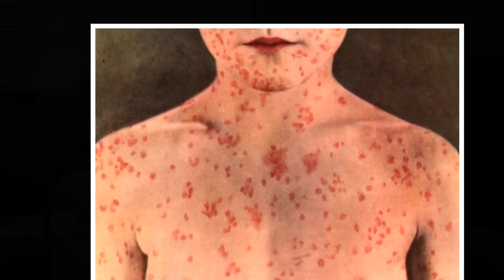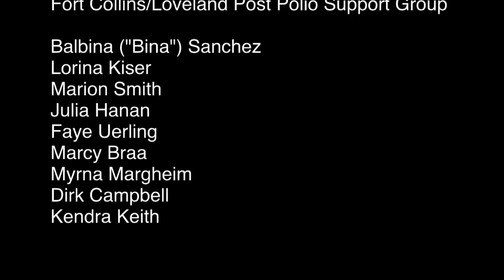Faces of Polio in the USA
A documentary created by Star Painter Productions and funded by Rotary International and Rotary District 5440 on Polio, vaccinations and post polio syndrome. Hear what the medical community has to say along with interviews from survivors! With the world growing smaller and polio cases increasing, this could prove to be a disease that is making a comeback! Please watch. We would love to hear your comments.